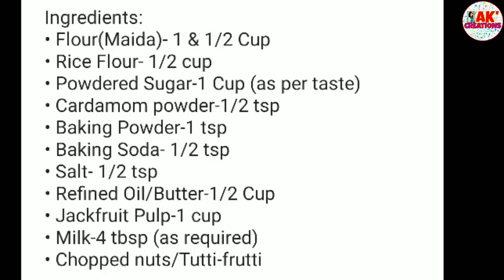এনেকৈ Kothalor Cake বনালে খাই বেয়া পোৱা জনেও ভাল পাব Eggless Jackfruit Cake Recipe without Oven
Eggless Jackfruit Cake Recipe in Kadhai (without Oven)/ Kothalor Cake 🍰

💝💞 আপোনালোকৰ বাবে সহজতে বনাব পৰা কঠালৰ কেকৰ ৰেচিপিটো আগবঢ়ালো… কেনেকে সুস্বাদু কৈ কেৰাহীত কঠালৰ কেক  বনাব পাৰি কণী, দৈ, অভেন ব্যৱহাৰ নকৰাকৈ তাকেই এই ভিদিওটোৰ জৰিয়তে দেখোৱা হৈছে ~ … কঠালৰ কেক বনাই অাপুনি গৰম গৰম চাহৰ লগত খাব পাৰে……

💞~ In this video you will learn how to make Super Tasty Eggless Jackfruit Cake easily at home without using oven, egg, curd & milkmaid... It's a tasty tea time cake recipe to be served with a hot cup of tea/coffee and also can be taken in lunchbox. Enjoy ☺️.

Do try this recipe at home and share your experiences with us..☺️🙏

🔴 👩‍🍳 Cooking 'AK Creations' recipes?
Show us your photos !
@ angkitakalita or @ankitakalitacreations

                    @ akcreations
                    @ cakescookingdelicacies